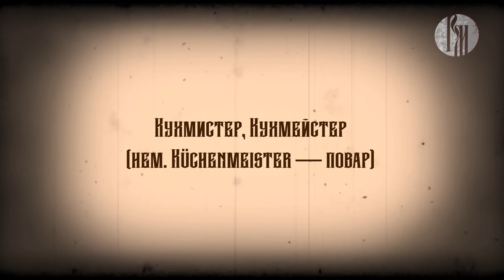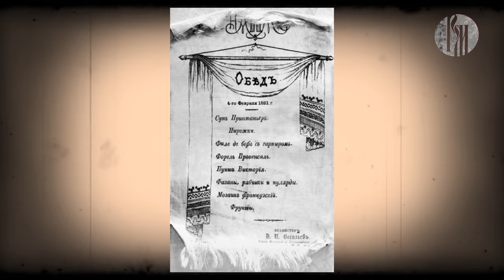Музеемания. Сергиевская кухмистерская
Очередной выпуск программы «Музеемания» познакомит вас с историей кулинарного искусства и зарождения общественного питания России. Вы узнаете, как готовили еду и вели быт женщины прошлых столетий, чем можно подкрепиться в ландринной лавке, и что такое кухмистерская. Не пропустите!